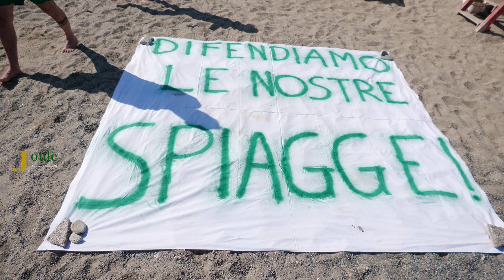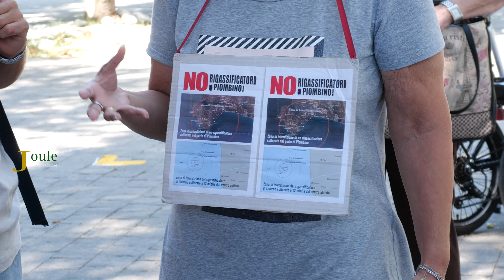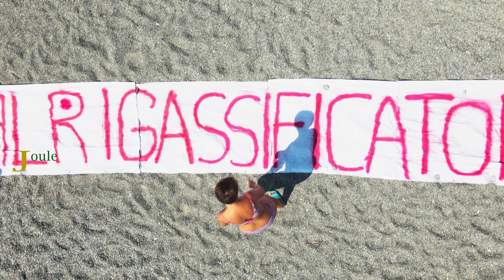no al rigassificatore, una catena umana fra Savona e Spotorno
l'incredibile catena, quella andata in scena fra Savona e Spotorno, oltre 16mila persone,  una protesta per dire no al rigassificatore.